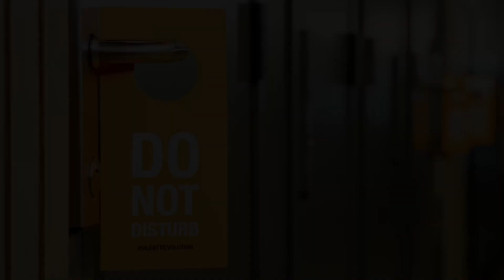Diversey TASKI AERO cross sector IAQ DTC - Hosp., BSC & LTC - FR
Notre gamme d'aspirateurs la plus durable à ce jour. Un système de filtration à la pointe de la technologie offre une qualité d'air cinq étoiles pour assurer un environnement de travail propre et sécurisé. Doté d'un moteur efficace et d'une technologie « murmure » brevetée, le TASKI AERO révolutionnera votre façon de nettoyer grâce à son design léger et compact.